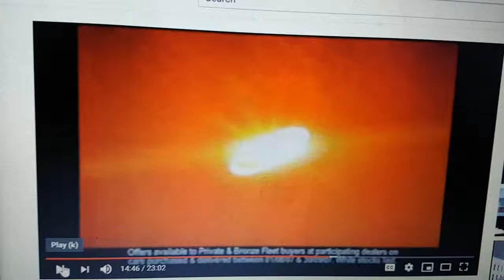Toyota 2007 Ad